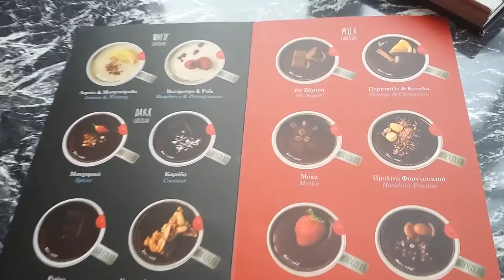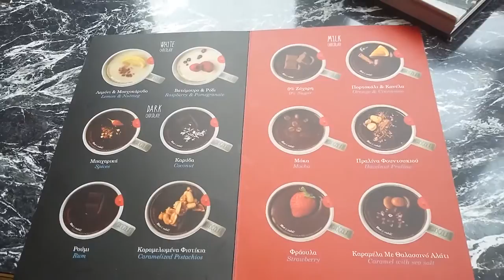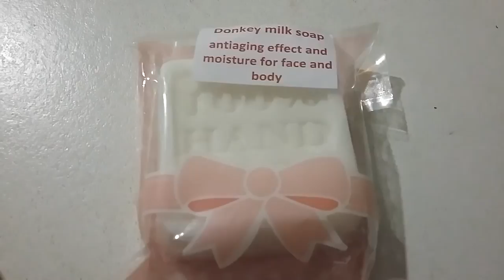Vlogmas Day 8: The Xmas Bazaar, a Church, a Gallery & Donkey Milk Soap giveaway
Hi everyone!!
xox
Joanna